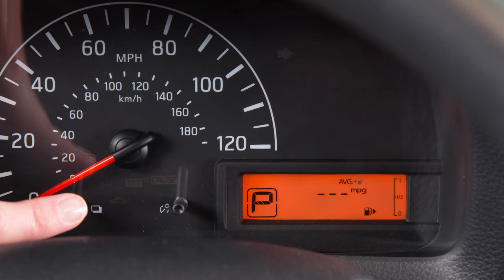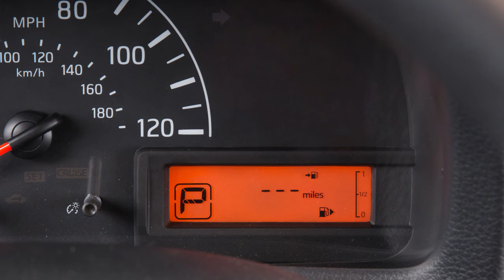2021 Nissan NV200 - Trip Computer